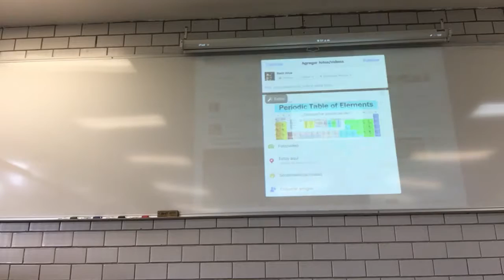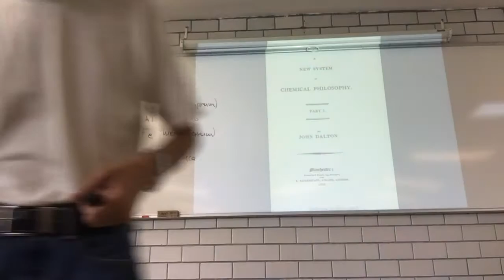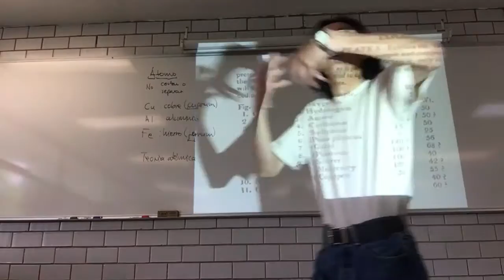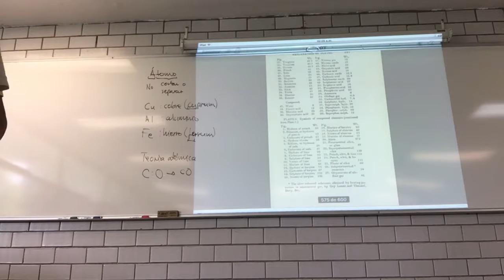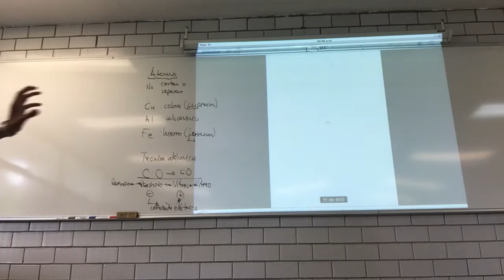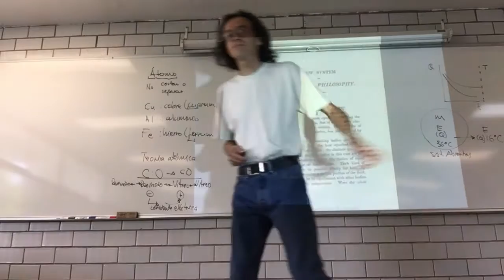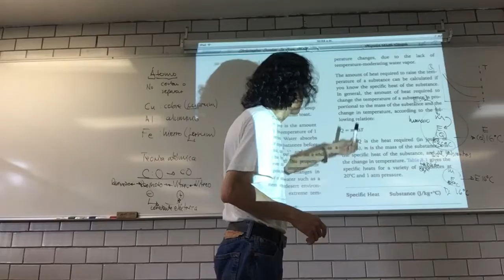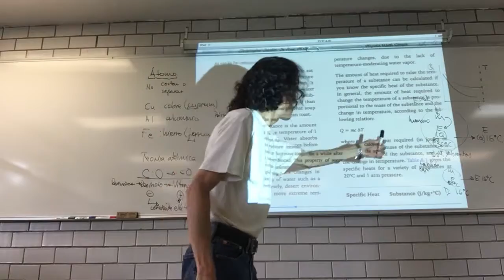Electroquímica en Sistemas Biológicos - Primera Parte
Fisicoquímica Básica en Sistemas Biológicos
Temas: Termodinámica, Electroquímica y Mecánica Cuántica en sistemas biológicos
Profr. Raúl Alva, Departamento de Ciencias de la Salud
Coordinación de la Licenciatura en Biología Experimental
21 de septiembre.